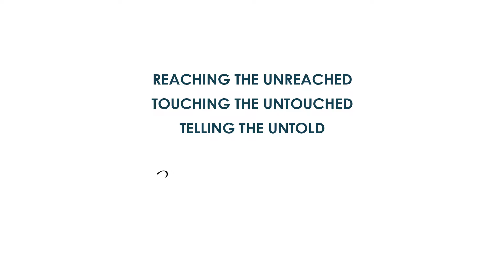HEALING GOSPEL TRUCK 10 | THOOTHUKUDI DISTRICT | TAMILNADU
Gospel Truck # 10 at Thoothukudi District, Tamilnadu State, India.

Gospel Trucks are a Fleet of Trucks engaged in Social Welfare and Gospel outreach across the State of Tamilnadu in India,

The Vision of this Mission is to bring welfare and Good news to everyone in this state despite caste, creed or religion.

This fleet trucks are operating in every district and union territories across 40 locations of the state with teams of dedicated disciples of Christ.

We appreciate your valuable prayers support for this mission to continue for Gods Glory.